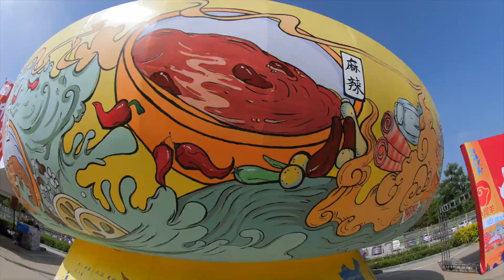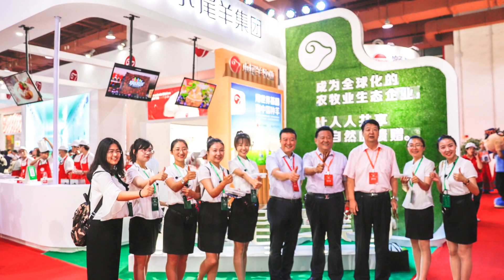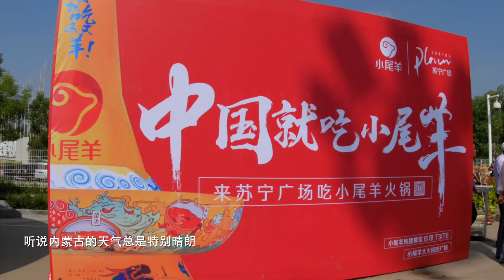内蒙古包头：草原上升起不落的太阳「快闪」︱Baotou city, Inner mongolia Autonomous Region, China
内蒙古包头草原上升起不落的太阳快闪︱Baotou city, Inner mongolia Autonomous Region, China